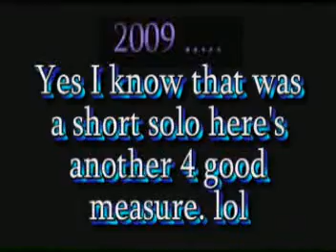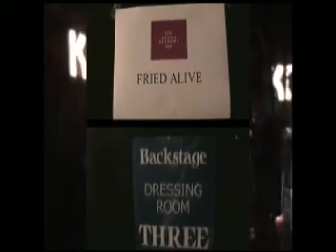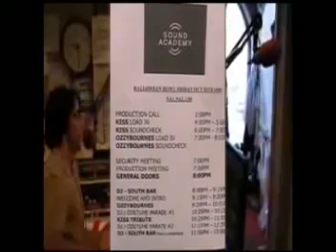FRIED ALIVE IN 2009 SOUND ACADEMY!?!? Part 3 of 3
A 2009 Live performance.  FRIED ALIVE ...with past drummer.